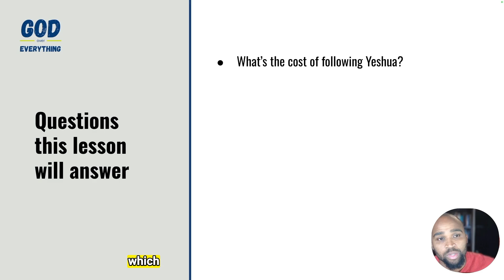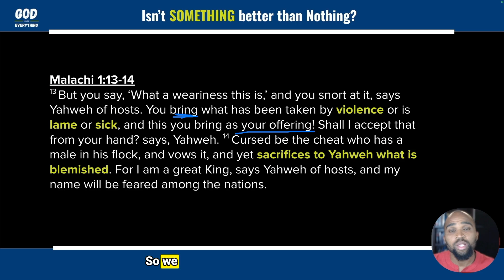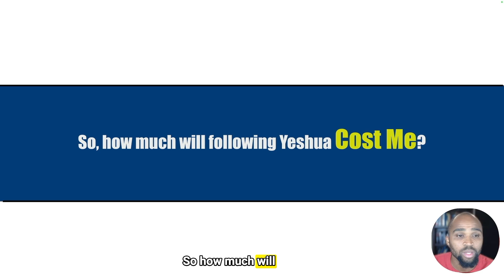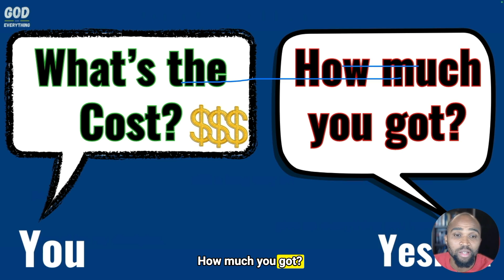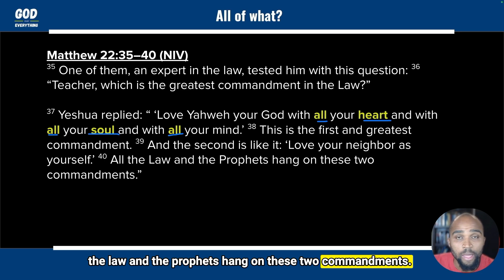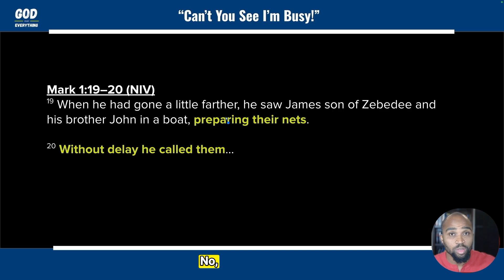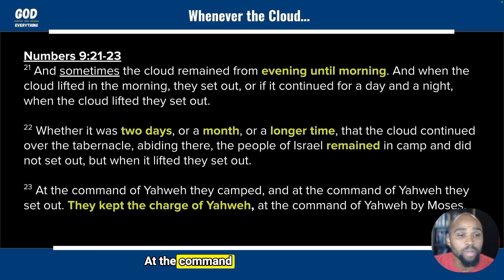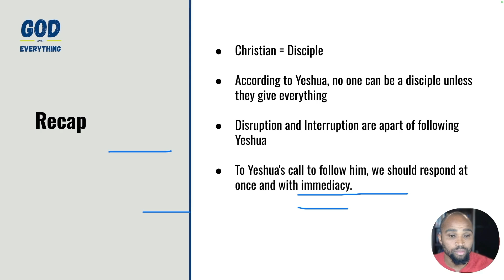Discipleship (Part 2 of 3): The Unpopular Cost of Following Yeshua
In this second part of a three-part discipleship series, we explore the true cost of following Yeshua (Jesus). This episode addresses the key questions: What does it mean to be a Christian? Is there a cost to following Yeshua? We revisit the scriptures to dispel misinformation and misunderstandings about discipleship. Key topics include the necessity of total surrender, the importance of disruption in our faith journey, and the urgency of immediate response to God's call. This episode builds on Part 1, which identified five types of people who cannot be Christians.

00:00 Introduction to the Cost of Discipleship
00:21 Misconceptions About Following Yeshua
01:17 Review of Part One: Who Cannot Be a Christian
02:46 Exploring the True Cost of Following Yeshua
03:32 Biblical Examples of Sacrifice
05:59 The Importance of Giving Your Best to God
10:47 The Danger of Self-Righteousness
17:30 The Call for Total Surrender
19:21 Counting the Cost of Discipleship
34:29 Daily Commitment to Faith
34:59 The Greatest Commandment
35:40 Total Surrender to God
36:26 The Challenge of Giving All
37:06 The Cost of Discipleship
38:16 Disruption and Submission
41:21 The Call to Follow
43:57 The Work We Are Called to Do
45:40 Following God's Lead
49:56 The Simplicity of Discipleship
53:52 Responding to the Call
01:00:22 Counting the Cost
01:03:37 Final Thoughts and Blessings